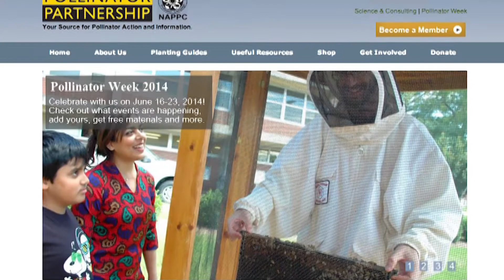SMUD's planting a better place for bees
Learn how we helped plant native flowers underneath electric transmission lines near Cal Expo. We're exploring ways to ensure safe and reliable electric service by creating low growing plant communities under transmission lines that also provide valuable habitat for pollinators and other wildlife species.